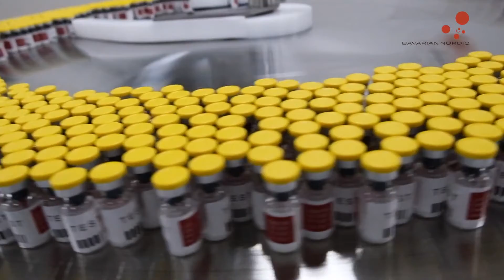First monkeypox case identified in Maine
The individual who tested positive for the virus is a male resident of York County, according to a Maine CDC release.